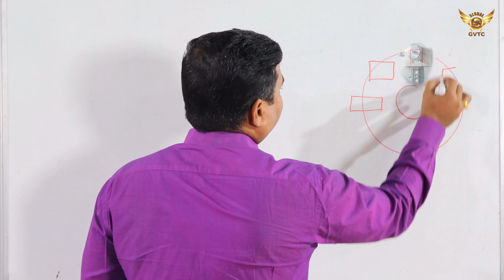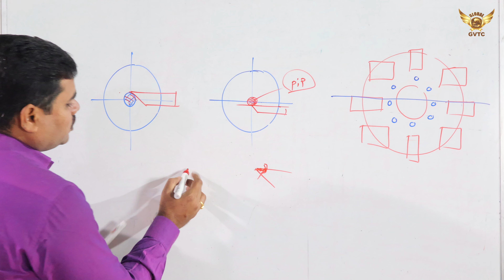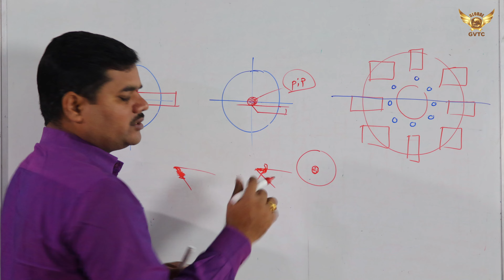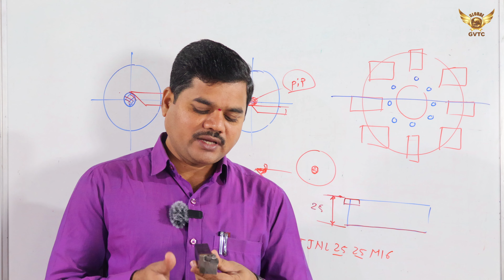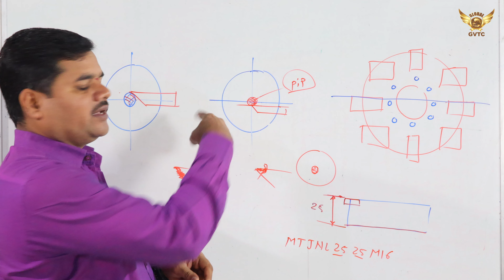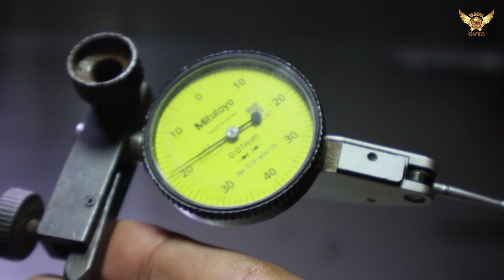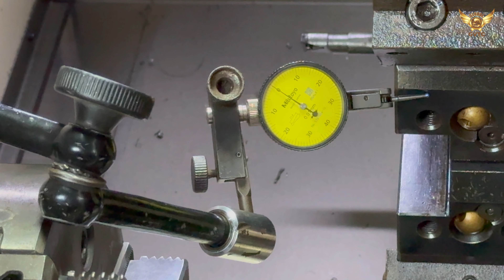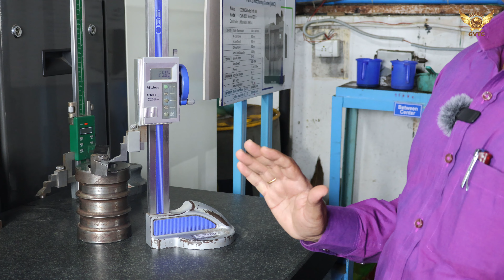CNC mein Turret ko align kaise kare | CNC Turret Alignment | Mr. Dhesale Sir | GVTCenter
CNC machine dhadakane ke baad Turret ko align kaise karein

cnc machine turret alignment setting
how to check cnc turret alignment
cnc x axis alignment // cnc lathe turret alignment
how to check cnc machine turret alignment ll cnc machine x axis alignment

1. CNC ON/OFF करने का सही तरिका | How to ON or OFF Any CNC Machine|CNC Machine on कैसे करे
Podcast -
1. How to grow in Company | कंपनी मे ग्रो कैसे करे | with Mr. Dawange P. D. Sir | Mr. Dhesale Sir